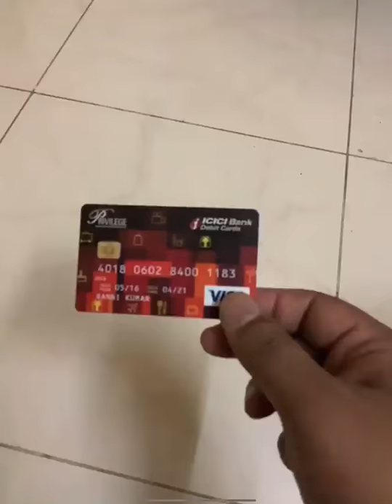Your ATM Card Augmented Reality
It's awesome when Artificial Intelligence, Augmented Reality meets your ATM Card.